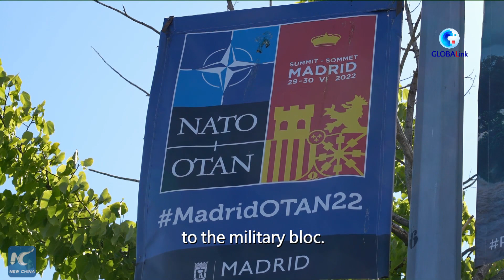GLOBALink | Russian troops leave Black Sea islet near Ukraine key port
The Russian Defense Ministry announced that the Russian armed forces completed their tasks and withdrew from the tiny Snake Island in the Black Sea south of Ukraine's important port city of Odessa on Thursday.